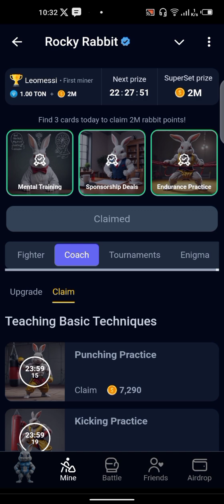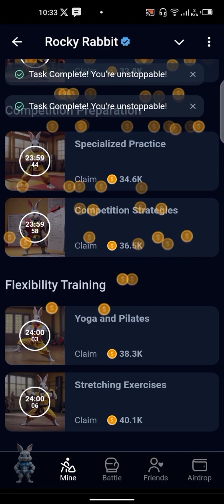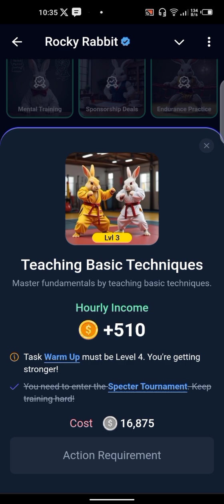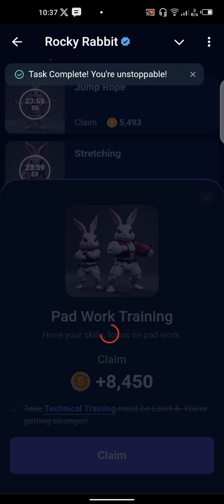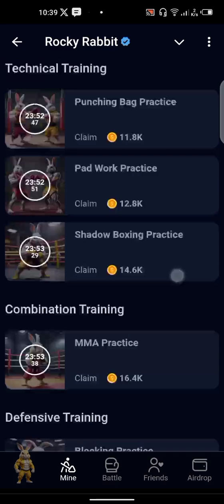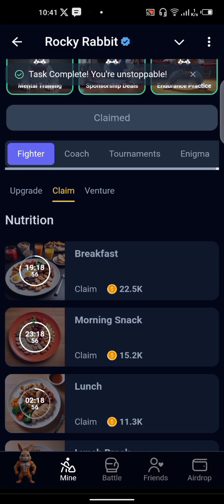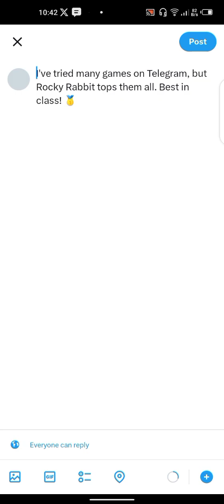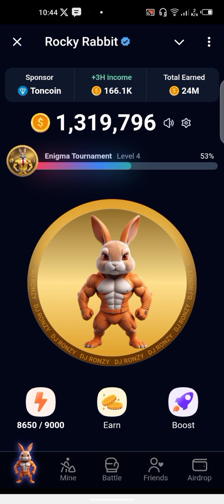RockyRabbit Secrets to Earn more coins daily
Earn more coins on rocky_rabbit_bot doing this.
How to earn more on Rocky Rabbit Telegram bot